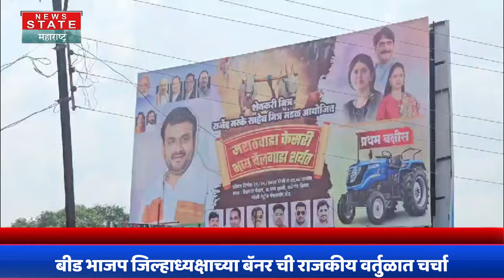Viral Banner Video | पंकजा मुंडे - मनोज जरांगे यांचे फोटो असलेला बॅनर सोशल मीडियावर व्हायरल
Viral Banner Video | पंकजा मुंडे  - मनोज जरांगे यांचे फोटो असलेला फोटोभाजपच नेमकं प्रेम कुणावर ?